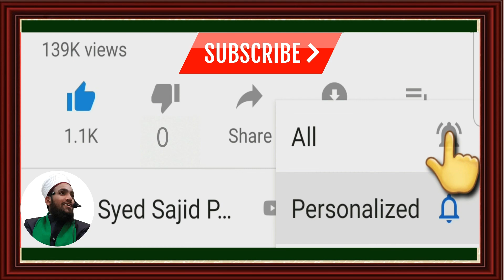Raat me baal ya nakhun kantna | raat me nakhun katne se kya hota hai | raat me baal katna | SAJID PA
Raat me baal ya nakhun kantna | raat me nakhun katne se kya hota hai | raat me baal katna | SAJID PA |raat me nakhun katne se kya hota hai,
is Video ko Mukammal Dekhen Aur Dosron ko Bhi SAWAB E JARIYA Ki Niyyat Se Bheejen Aur Hamare 𝗬𝗢𝗨𝗧𝗨𝗕𝗘 𝗖𝗛𝗔𝗡𝗡𝗘𝗟 Ko Zaroor 𝗦𝗨𝗕𝗦𝗖𝗥𝗜𝗕𝗘 Karen Aur 🔔𝗕𝗲𝗹𝗹 𝗜𝗰𝗼𝗻 Ko Zaroor Press Karen. Take Aane Wali ilmi wo Roohani Videos Aap Subse Pehle Deekh Sake 𝐉𝐀𝐙𝐀𝐊𝐀𝐋𝐋𝐀𝐇...

📝 𝐄𝐕𝐄𝐑𝐘𝐃𝐀𝐘 𝐍𝐄𝐖 𝐕𝐈𝐃𝐄𝐎 𝐀𝐕𝐀𝐈𝐋𝐀𝐁𝐋𝐄 𝐎𝐍
𝐘𝐎𝐔𝐓𝐔𝐁𝐄 𝐂𝐇𝐀𝐍𝐍𝐄𝐋 𝐈𝐍𝐒𝐇𝐀 𝐀𝐋𝐋𝐀𝐇...
hallikhedbnews NIGHT (Raat) mein JHARO dena & NAKHUN katna ??? ISLAM &,
Raat Ko Jharo Lagana Aur Nakhun Katna Kaisa? | Mufti Qasim Attari | Darulifta Ahlesunnat,
Kya Raat Ko Kanghi Karnay Aur Nakhun Kaatnay Say,
Raat Mein Nakhoon Katna Kaisa By Maulana Ilyas Qadri | Ameer e Ahle Sunnat,
Asar kay Baad ya Raat main Nakhun Katna or Jharo Dayna,
Raat mai baal kaadna kaisa hai ? | रात में चोटी बाधंना कैसा है,
रात को नाख़ून और बाल काटना क्यों वर्जित है जानिए इसके पीछे छुपा हुआ मुख्य कारण,
raat me nakhun katne se kya hota hai,
Raat Me Nakhoon Katna Kaisa Hai? Kya Raat Me Nakhon Katne Se Bimari Hoti Hai?,
Raat (Night) Me Nakhun (Nail) Katne se Kiya Hota hai,
Rat ko Nakhun Katne se kiya hota he,

𝐒𝐲𝐞𝐝 𝐒𝐚𝐣𝐢𝐝 𝐏𝐚𝐬𝐡𝐚 𝐐𝐚𝐝𝐫𝐢 Is A Official Channel Of Astana -E- Atwal Shareef
 (Baragah -e- Hazrat 𝐒𝐘𝐄𝐃 𝐒𝐇𝐀𝐇 𝐏𝐀𝐒𝐇𝐀 𝐐𝐀𝐃𝐑𝐈 Urf 𝐈𝐑𝐅𝐀𝐍 𝐀𝐋𝐈 𝐒𝐇𝐀𝐇 𝐐𝐀𝐃𝐑𝐈 Alaihirrahma)